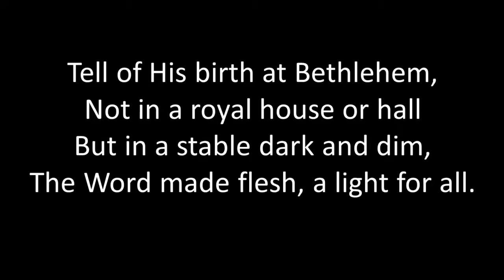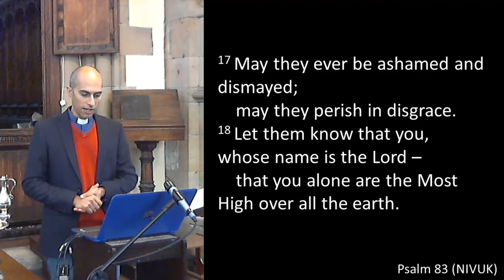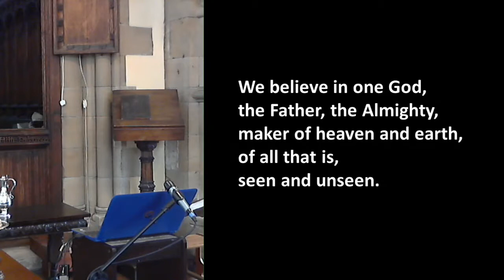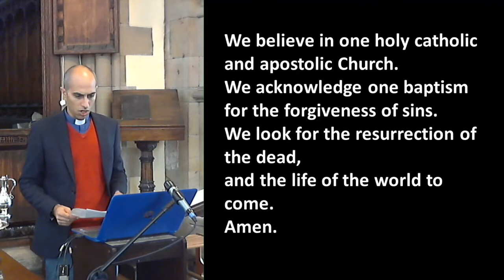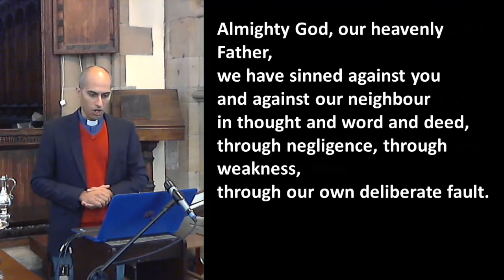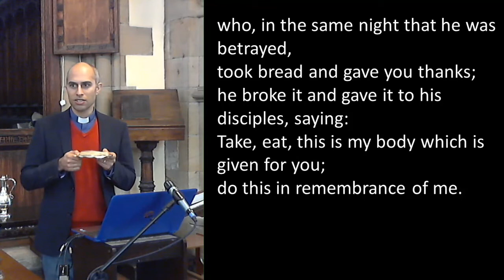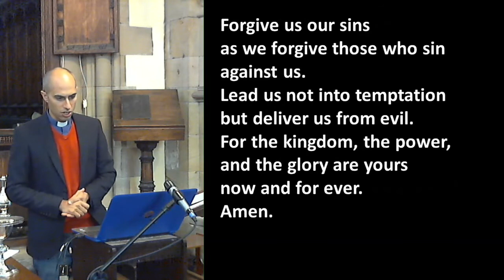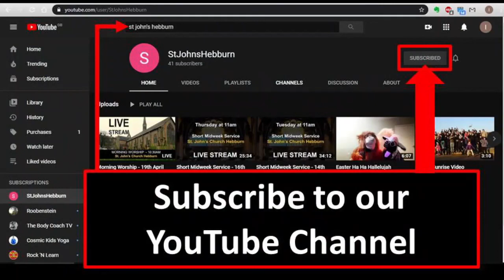Midweek Service - 21st October 2020 - Christ Church Jarrow